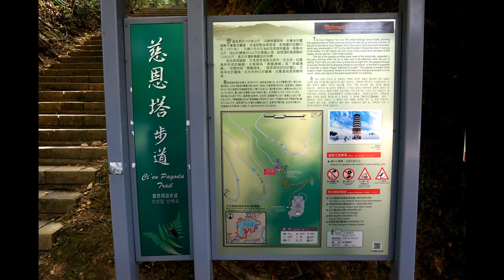日月潭慈恩塔